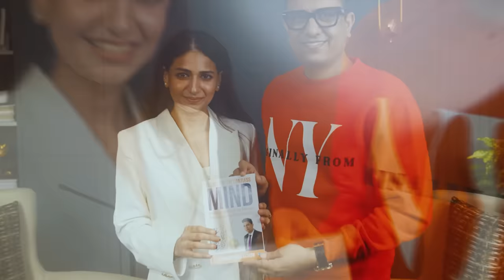How To Find Your Passion Ft. Jay Vasavada 12+ Best seller || Podcast By YSR - Career Advice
Welcome to "The Inner Wellness Tribe with Dr YSR", a sanctuary of spiritual awakening and self-discovery. Each episode, guided by Dr YSR, unites thought leaders, spiritual gurus, and wellness pioneers as we explore mindfulness, meditation, relationship, psychology and mental health. Join us on this soulful voyage towards inner peace, self-mastery, and transformation. Your path to holistic wellness begins here. Welcome to our tribe.